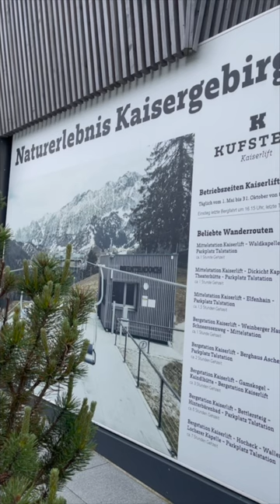THE RHYTHM AND PATTERNS of the day (TRAINING) BIJUTSU GAKUIN DIRECTION mix#shorts 美術予備校【年間カリキュラムの力】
ある種のリズムとパターン（トレーニングの日）芸大・美大美術予備校の入学式... 内容は【年間カリキュラムの力】... 芸大・美大をめざす美術系の人々と業界アートトップへ駆け上がるため実技&学科勉強を超越して熱狂的な方々へスピーディかつファンタスティックな方法（マイナー文学）でループする動画3.0ショート...Dale, dale, dale　DAAAAAAAAAALEEEEEE　For Music, Follow Joalin
MOUNTAIN HIKING WITH K AKA ALBANO
BIJUTSU GAKUIN DIRECTION mix
OIL PAINTING
DESIGN CRAFT
JAPANESE PAINTING
ENGLISH JAPANESE LOUNGE
the rhythm and patterns of the day (TRAINING)

業界アートトップへ駆け上がるため、日曜日の朝から山の頂上へ登る過酷なバルカントレーニング... 深夜はミッドナイトでも開いているトルコ人のケバブ屋まで夜道を歩き、ビーフドナーケバブでしっかりプロテイン補給... 例のアイランは昼だけで夜は飲まない... 芸大・美大をめざす美術系の実技・英語国語小論文学科勉強を超越して美術領域に熱狂的な人々へスピーディかつファンタスティックな方法で広報するMOVIE ch... 世界ランキング１位イガ・シフィオンテクのテニス(Iga Swiatek to WIN WTA- PRACTICE)... すなわち圧倒的な強・合格力！を受験勉強で得るために 美大受験 の年間カリキュラムの力が必要であり、それはループしていく... バルカントレーニングで山をマッピングする... 受験勉強の深夜はドナーケバブ

Iga Świątekイガ・シフィオンテク全仏オープン優勝を見習い夏は読書 No.2/行動計画 - SOLO IN A QUEUE FOR ReadWithIga THE BEST IN TOWN
JOIN US "let's go to the top of the hill”  THE WORLD NO.1 Jazda IGA!
by BIJUTSU GAKUIN
TACHIKAWA Art School: located in Tachikawa City, TAMA, Tokyo, JAPAN.